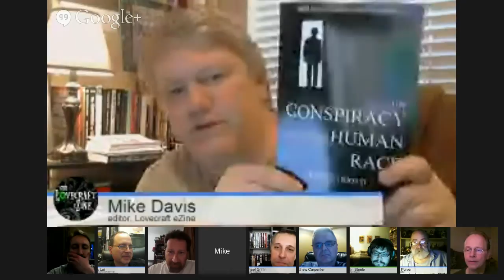Lovecraft eZine discusses Thomas Ligotti and his work